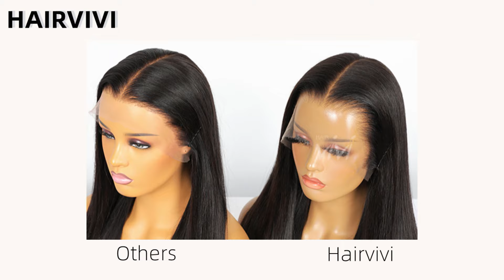Hairvivi Black Friday Sale! True Scalp Wig at The Lowest Price!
Get $$40 Off from the video~

▬▬ NEW WIG ERA▬▬
-True-scalp Tape & Fake scalp Method
-Multi-color & Invisible HD Lace
-Anti-slip Elastic Band
-Clean bleached knots
-Pre-plucked Hairline